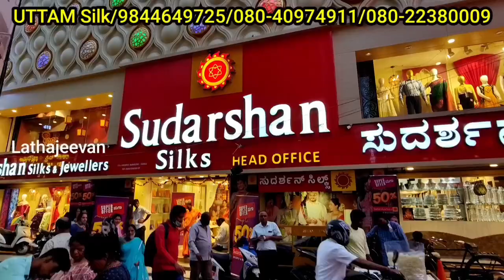Chickpet Bangalore Wholesale Tussar Silk Sarees | Bhagalpuri Sarees | Single Saree Courier Available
In this video, we showcase some stunning wholesale Tussar silk sarees and Bhagalpuri sarees that are sure to make you stand out in any occasion.
Our collection features a wide range of colors, designs, and patterns that cater to every taste and preference. Whether you're looking for something traditional or modern, we've got you covered.
What's more, we understand that not everyone can come to our store physically. That's why we offer single saree courier services, so you can get your hands on these beautiful sarees from the comfort of your own home.
So sit back, relax, and enjoy our collection of wholesale Tussar silk sarees and Bhagalpuri sarees. And if you see something you like, don't hesitate to place your order with us today!

To Place Your Order Of Any Product From The Video! Just Easily Take The Screenshot Of The Saree and Send It To Us On WhatsApp number..

Shop Address:
UTTAM Silk
no 2, K.T.A.J Complex Ground Floor
Kabadi Vankusa Lane
Near S.L.V Hotel, Chickpet, Bangalore - 560 053